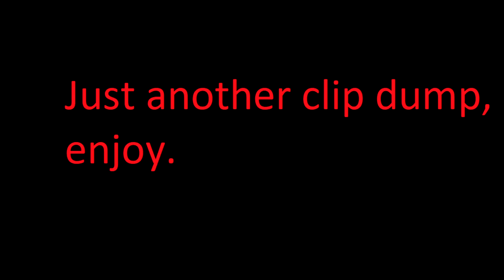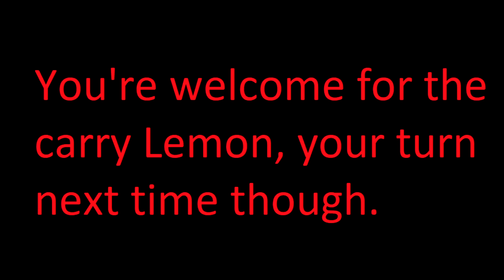Clip Dump #3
Just another video to clear out my hard drive.